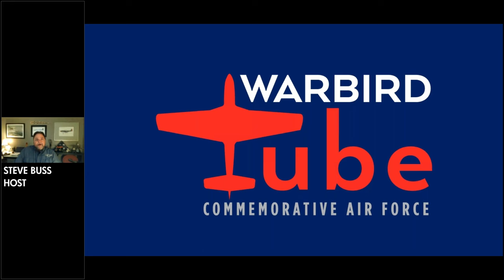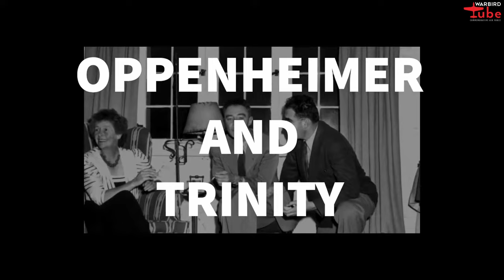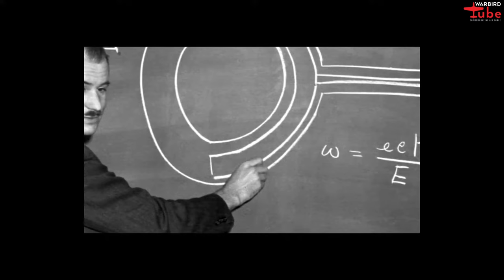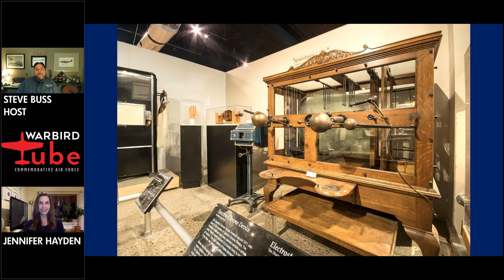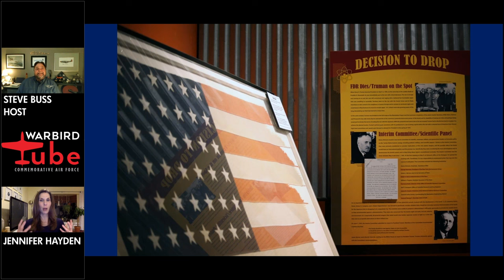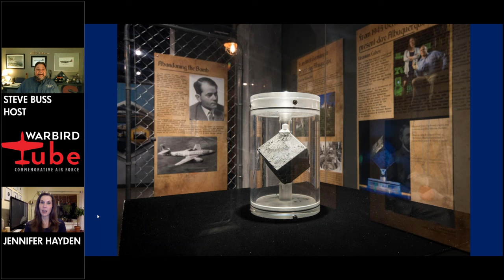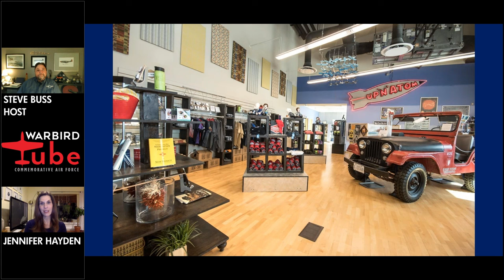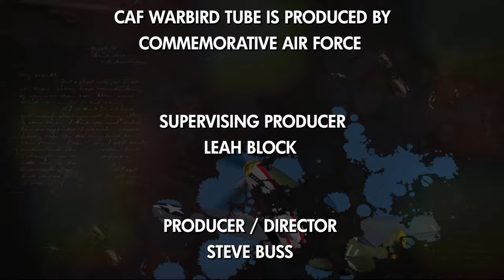CAF Warbird Tube – The Story of the Atomic Age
Join President/CEO of the National Museum of Nuclear Science & History, Jennifer Hayden, to learn how this Smithsonian-affiliated, congressionally chartered museum tells the story of the Atomic Age from early developments, such as the Manhattan Project, to today's peaceful uses of nuclear technology.